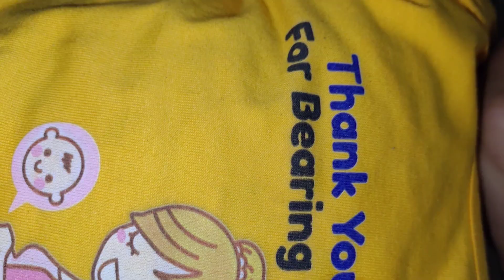Our First Mother's Day🤱Mujhe Mila Surprise😍